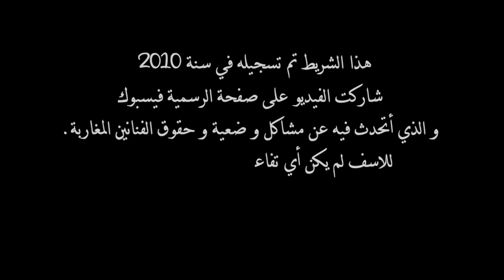🇲🇦 رسالة للموسيقيين المغاربة و للوزارة الثقافة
هذا الفيديو  أتحدث فيه عن مشاكل و ضعية و حقوق الفنانين المغاربة
 . مشاهدة ممتعة
 رضـا الـصضاد